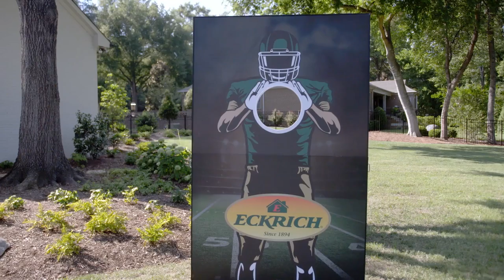Ohio State Football road to the National Championship | PFF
PFF senior analysts Sam Monson and Steve Palazzolo discuss Ohio State quarterback Dwayne Haskins and the staunch Buckeye defense. Sam and Steve think that Haskins' ability to throw the ball at a high level, coupled with an elite defensive front, could spell success for the Buckeyes come January.

SIGN UP FOR THE ROAD TO THE COLLEGE FOOTBALL PLAYOFF NATIONAL CHAMPIONSHIP CHALLENGE